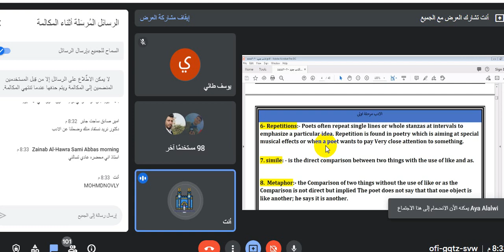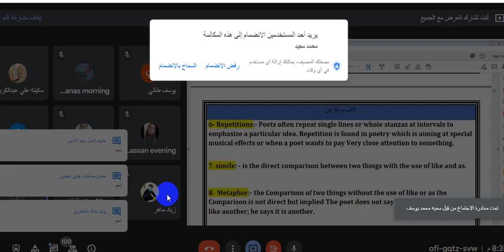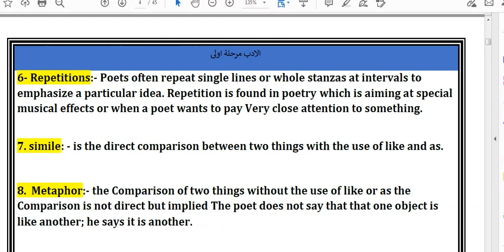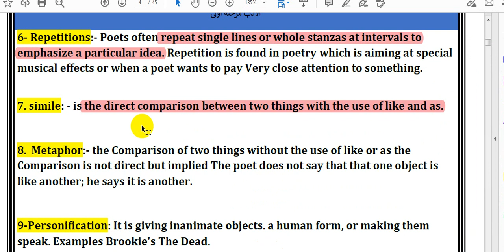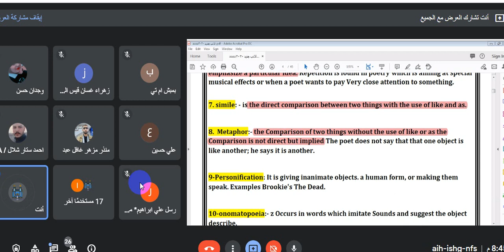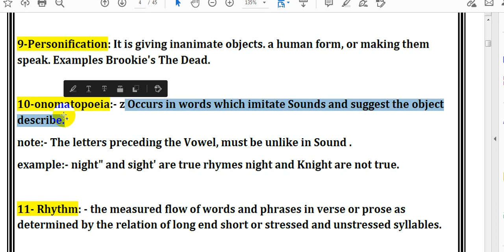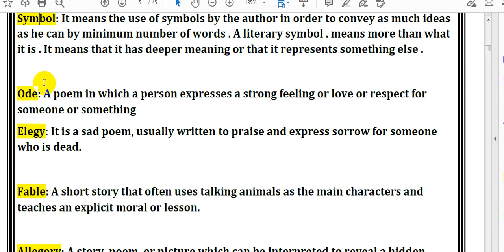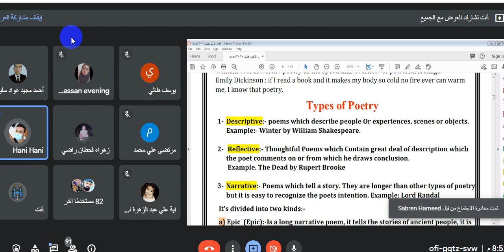3- دورة الادب(الاغراض الشعرية Poetic devices part 2) / مرحلة اولى / قسم اللغة الانكليزية 2022